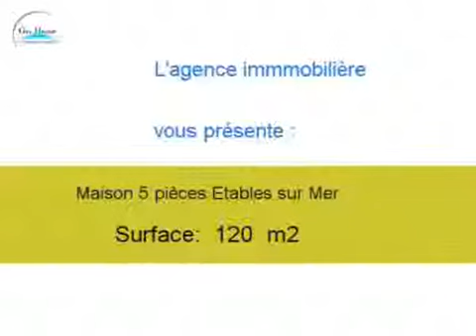Location Maison Etables sur Mer 22680 - 120 m2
Cliquez sur ce lien pour en savoir plus (prix, contacts)

A louer à Etables sur Mer une maison de 120 m2.

Annonce immobilière : Location Maison Etables sur Mer 22680 Côtes d Armor